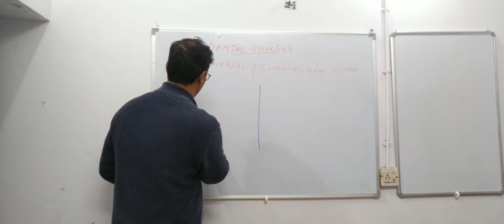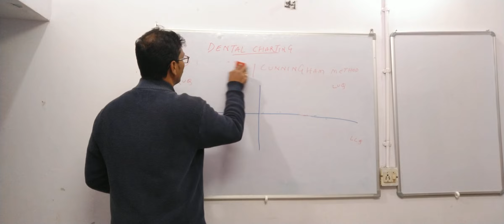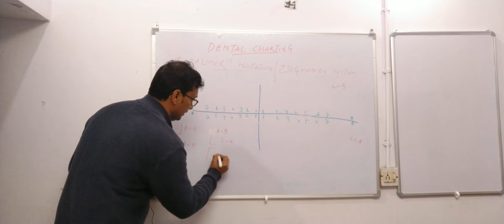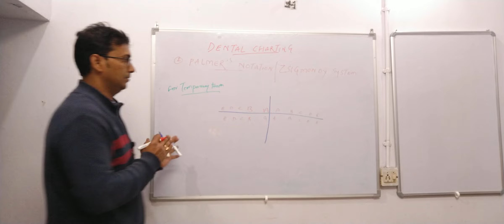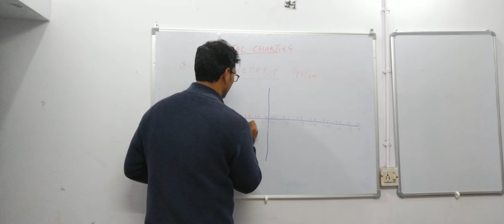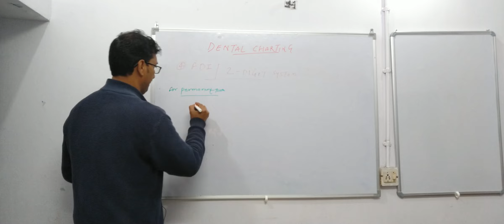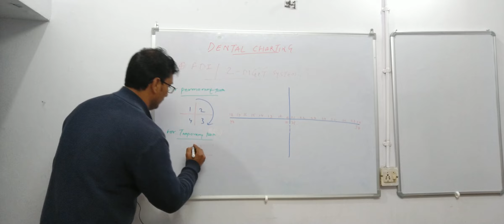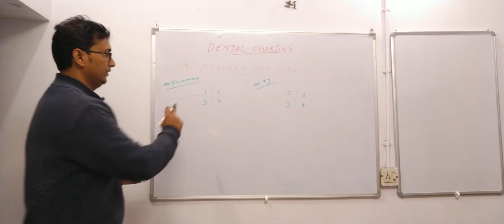Tutorial 1 -DENTAL CHARTING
Dental Charting is important for MBBS Students,PG Aspirants, n Who is doing MD in FMT.